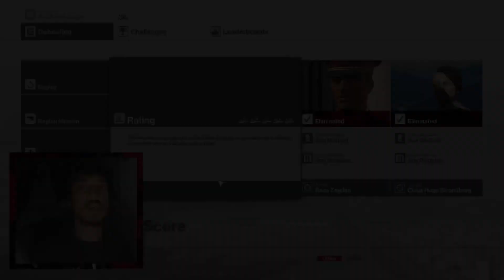HITMAN : THE MOVIE - BEST BITS (PART 1)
Final set of hitman videos just for you guys, a highlight reel of the best bits of the hitman trilogy, starting with Hitman - PART 1